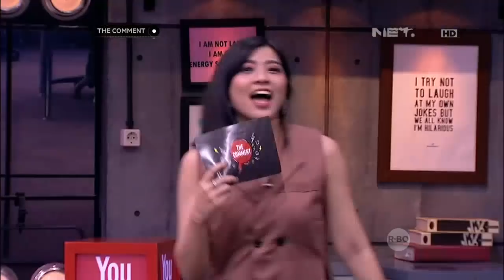Ayu Hastari & Yuki Kato Bener-bener Minum Jus Mengkudu (1/4)